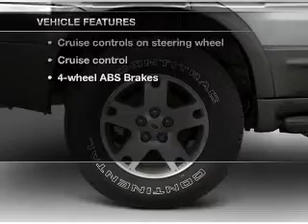2005 Ford Escape - Belmont NH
Year: 2005
Make: Ford
Model: Escape
Trim: XLT
Engine: 3.0 liter 6 cylinder 24 valve
Transmission: 4-Speed Automatic
Color: Black
Mileage: 172905
Address:
29 Laconia Road, Route 106